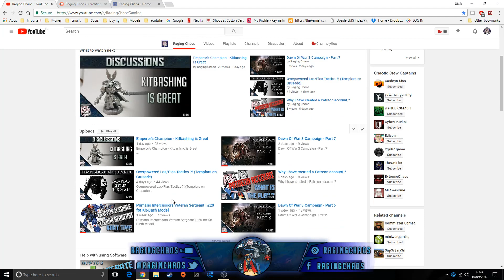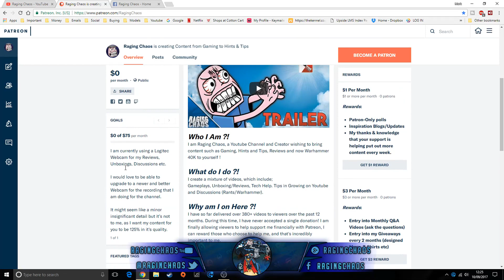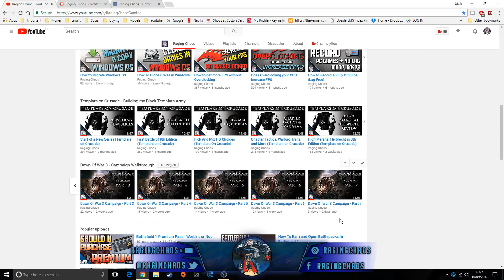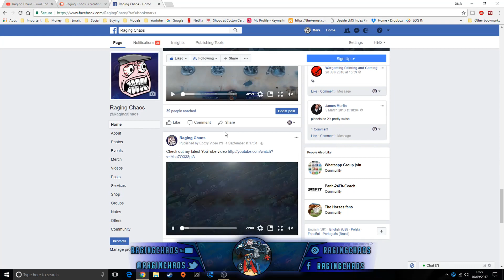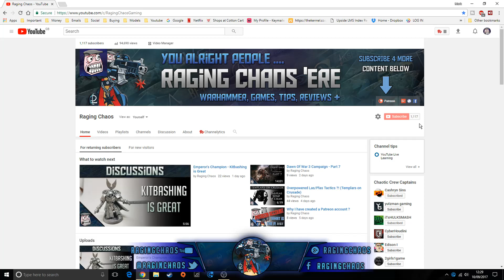Monthly Channel Update (September)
From new series, continuing old ones, trying new ideas.

I am always like to have your input of this channel, so do not be afraid to get involved.

Remember to freetherage